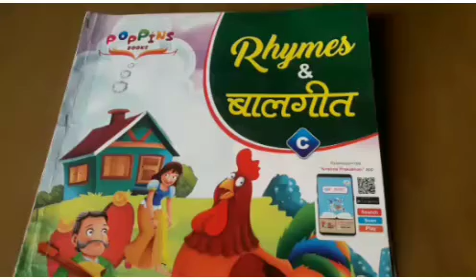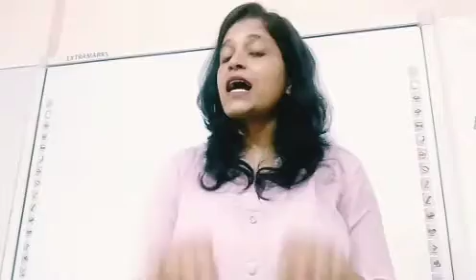कक्षा के° जी° - हिन्दी कविता चूहा आया| Group 2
पकड़ो पकड़ो चूहा  आया,
उसने घर में उधम मचाया,
कुतर कुतर कर खाना खाया,
उसने मुझे खूब दौड़ाया|
हार कर मैं बिल्ली लाया ,
बिल्ली ने चूहे को डराया,
घर से बाहर उसे भगाया|